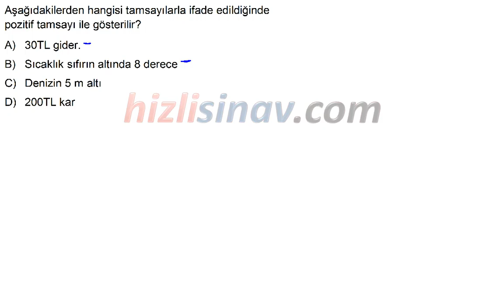HızlıSınav Soru Çözüm Videosu (Soru Kodu:26225)